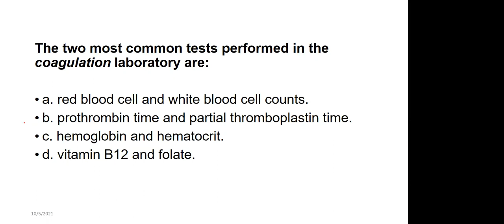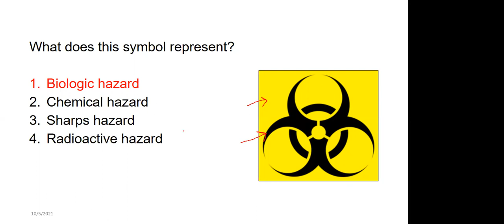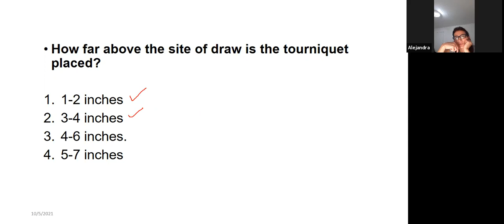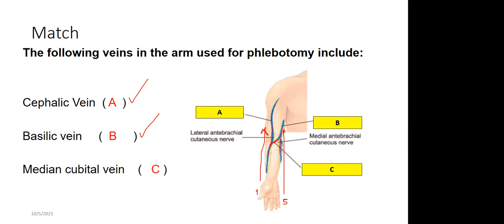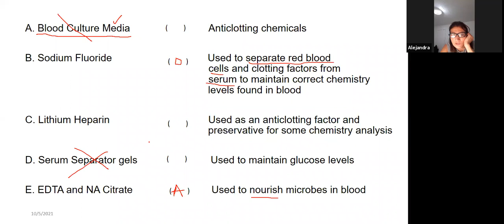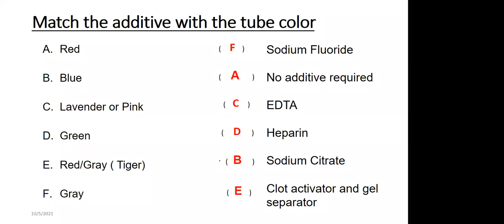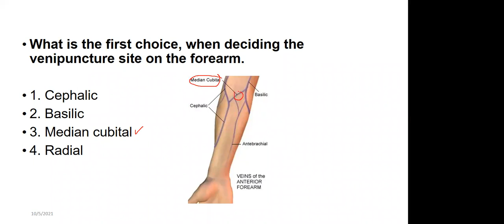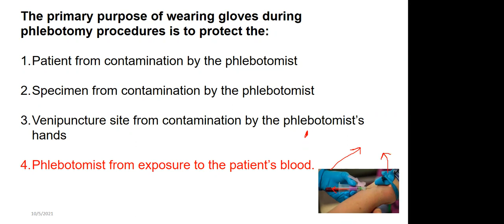Phlebotomy, final, tubos, contenido , SDS,lo que usted debe saber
Un revision final, segunda parte de la noche, para responder  preguntas en su examen final!!

Ofrecemos un programa combinado el cual usted obtendrá 3 certificaciones nacionales, valido para todo EE-UU, [medical assistant,Phlebotomy and ECG]

Medical assistant, Phlebotomy & EKG  certificación nacional, Anatomia  Fisiologia,  rutina  en la oficina, citas,OSHA, HIPPA, ética, PPE,infección control,  conceptos básicos los cuales usted debe conocer para responder preguntas en los exámenes  de certificación nacional de Medical assistant, válido para todo EE-UU, este programa se ofrece virtual, muy pronto estaremos de forma presencial, que bueno!!

Ahora con facilidades de pago.

Otras certificaciones disponibles: dental Assistant, asistente terapia física.

AHPSI:  Te invitamos a suscribirte a nuestro canal de Youtube para continuar nuestra labor educativa y académica,  si le gusto esta conferencia ,o clase favor ofrecernos un like, o suscribirte  , también puede hacer sus observaciones, gracias.